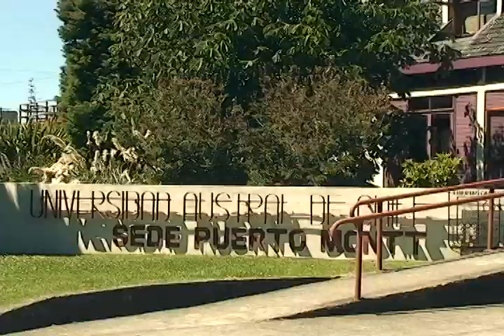Los impactos de la industria del salmón